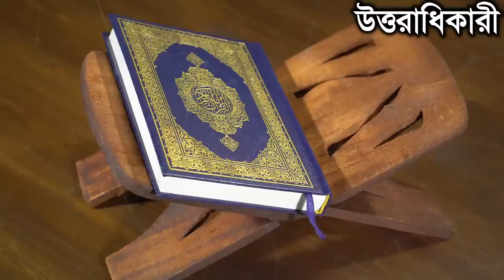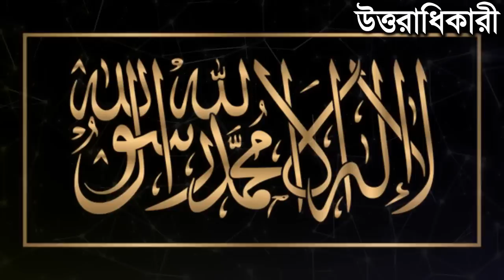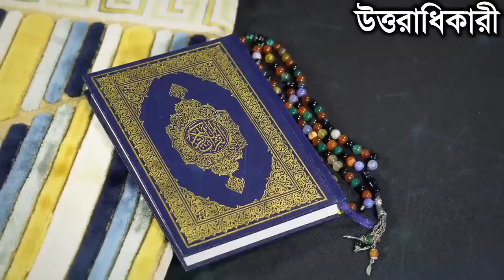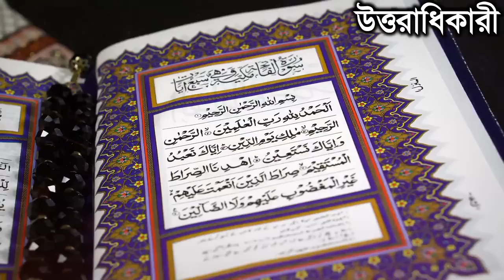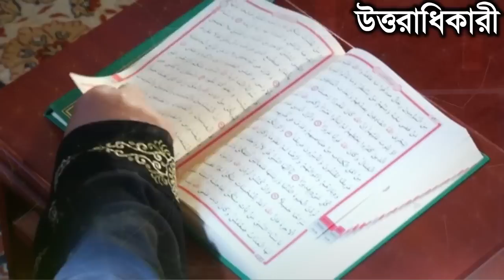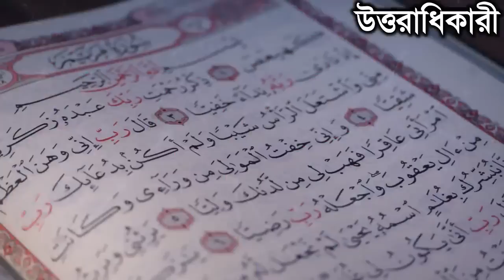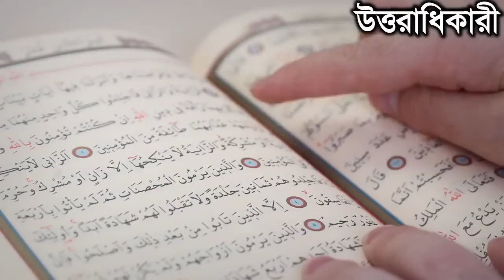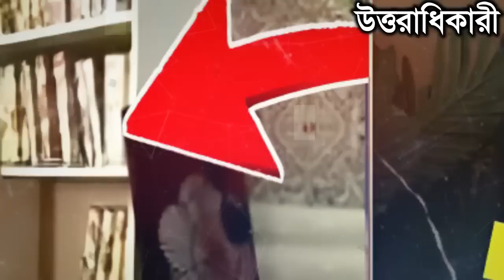হিন্দু মায়ের হাফেজ সন্তান গল্প | আল্লাহর কুদরত | ইসলামিক কাহিনী | সত্য ঘটনা | Miracle of Story | ik